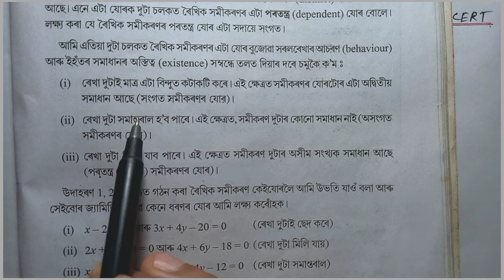Class 10 maths Chapter 3 Example 4 in Assamese || Pair of Linear Equation || NCERT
Class 10 Maths in Assamese medium | Class 10 Maths Chapter 3.1 in Assamese

CLASS 10: Chapter 3: Pair of Linear Equations in Two Variables in Assamese// Intro.

Example 4 | Linear Equations | Chapter 3 | Class 10th Maths

this is the video of Solution of class 10 maths chapter 3 example 4 in Assamese.NCERT

class 10 maths chapter 3 example 4 in assamese, 10th maths chapter 3 example 4,NCERT, Maths, class 10,chapter 3,example 4,in Assamese,